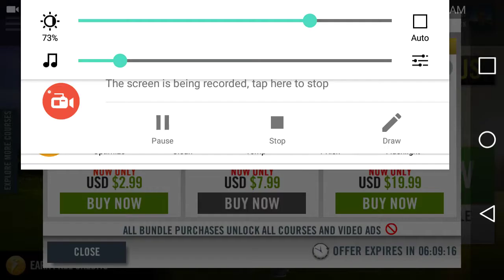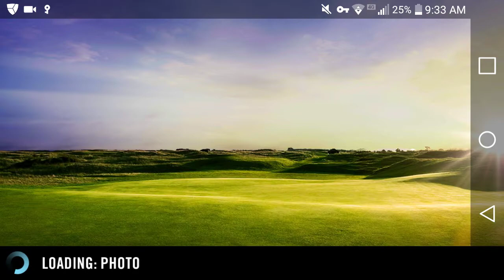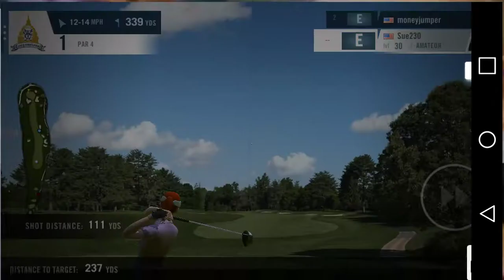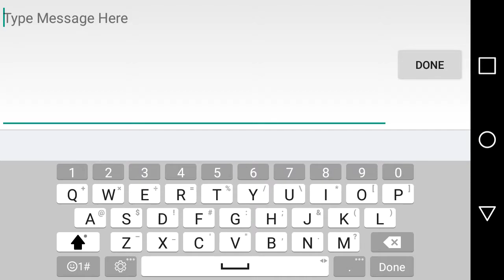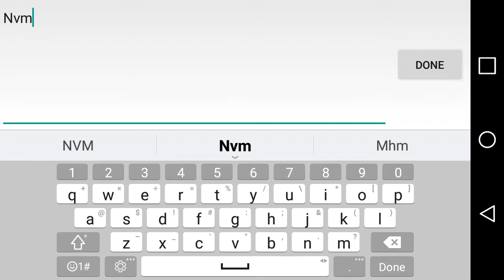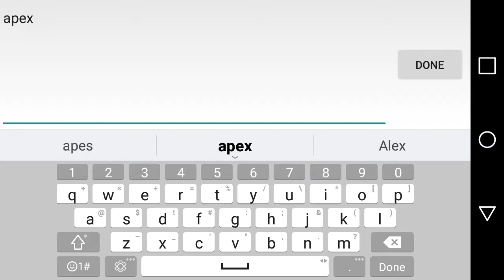Wgt golf part 1 WHY SUE